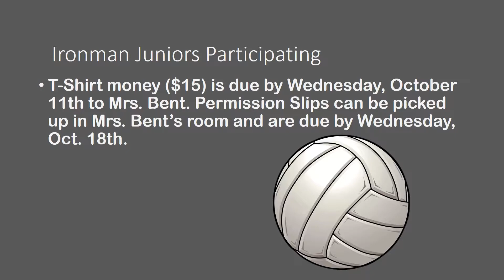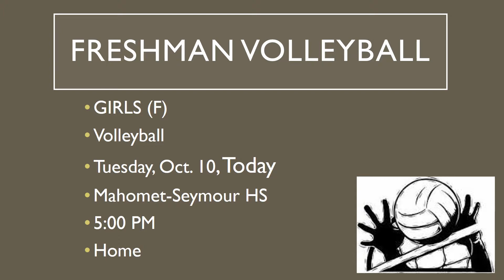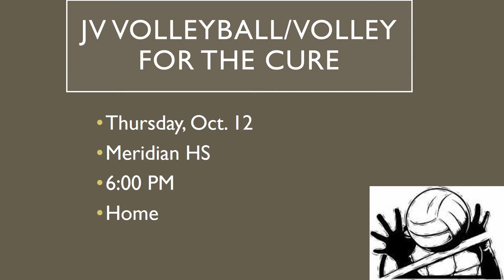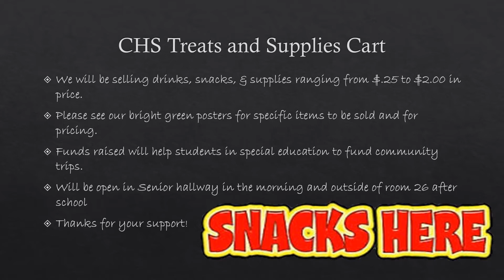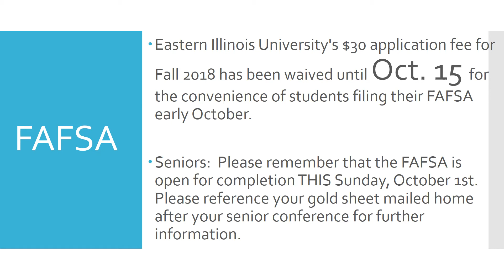2017 10 10 CTV Edited